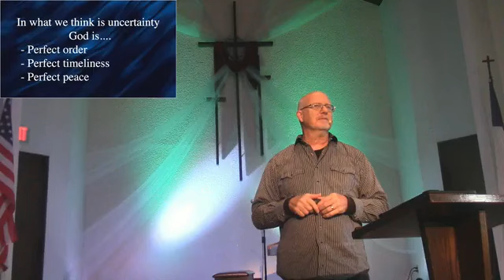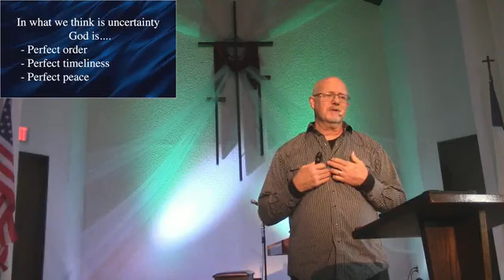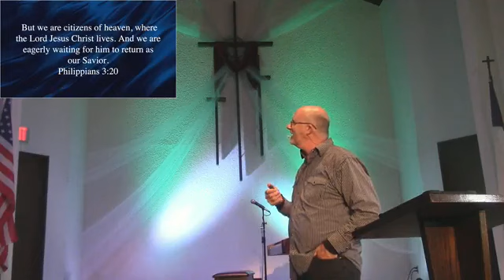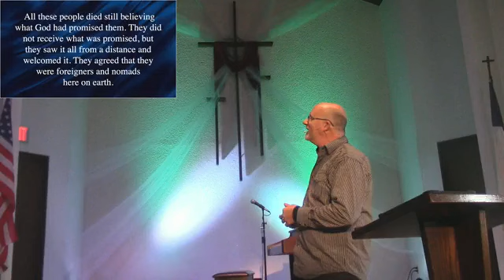10 29 23 Homesick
10 29 23 Homesick